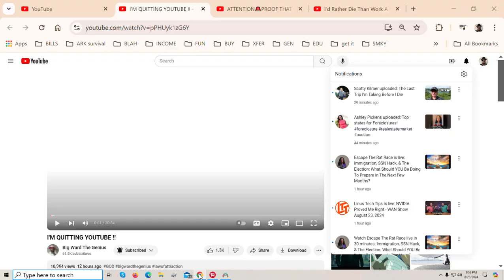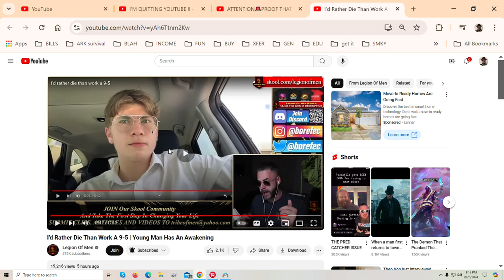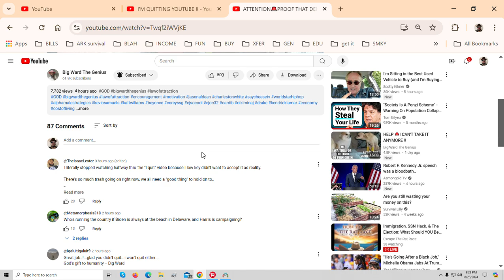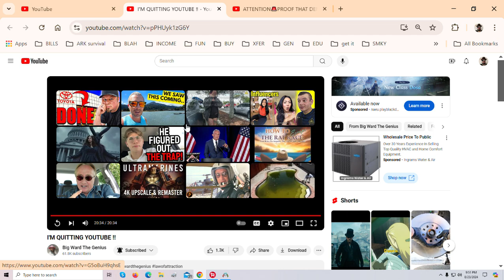Psoto 004 ArkAscended 8 23 2024 8 52 58 PM